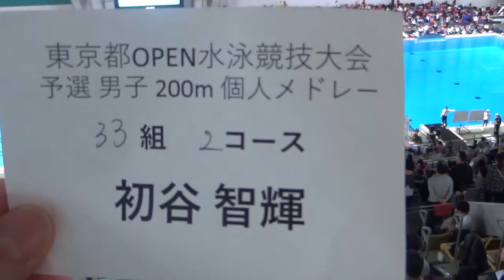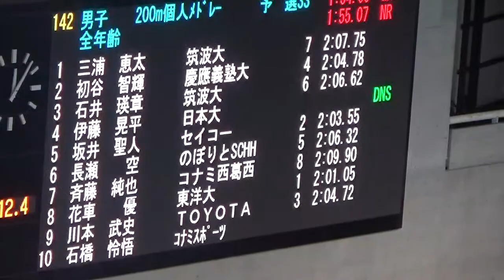都OPEN 200m IM 予選 初谷